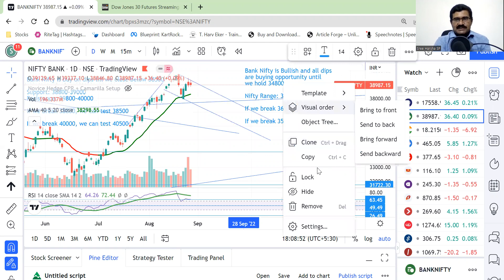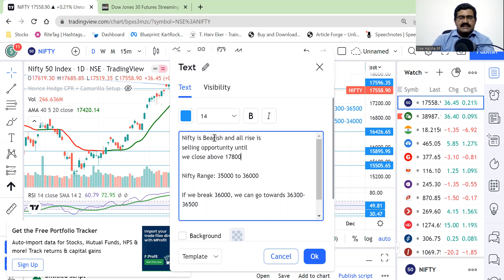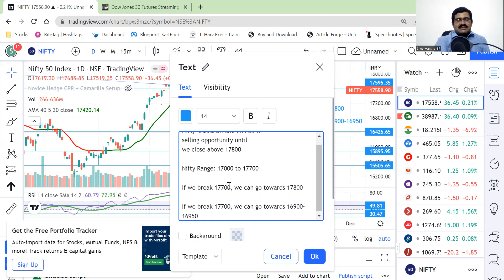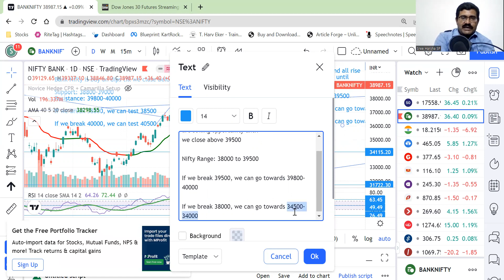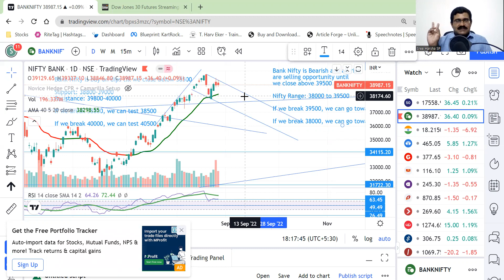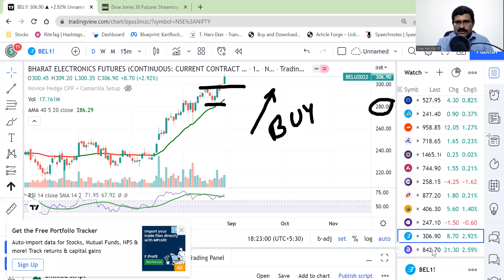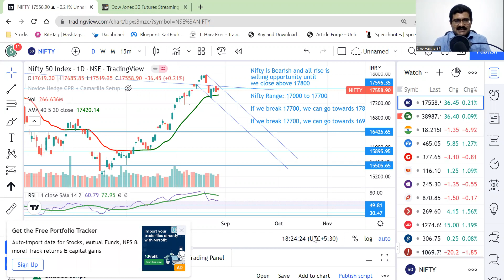Weekly Mentorship Meeting 27th August 2022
Do you want to Learn, Earn & Practise Stock Trading?

Pro Traders Club is Community based learning where you can network, learn and practice charts

Best Part is it is FREE

stock market
stock recommendations
nse india
intraday strategy
bitcoin trading
live trading
live stock recommendations
nifty today
bank nifty today
nifty tomorrow

ಶೇರು ಮಾರುಕಟ್ಟೆ
ಸ್ಟಾಕ್ ಶಿಫಾರಸುಗಳು
ಎನ್ಎಸ್ಇ ಭಾರತ
ಇಂಟ್ರಾಡೇ ತಂತ್ರ
ಬಿಟ್‌ಕಾಯಿನ್ ವ್ಯಾಪಾರ
ನೇರ ವ್ಯಾಪಾರ
ಲೈವ್ ಸ್ಟಾಕ್ ಶಿಫಾರಸುಗಳು
ಇಂದು ನಿಫ್ಟಿ
ಇಂದು ಬ್ಯಾಂಕ್ ನಿಫ್ಟಿ
ನಾಳೆ ನಿಫ್ಟಿ
ದೀರ್ಘಕಾಲೀನ ಸ್ಟಾಕ್‌ಗಳು
ಇಂಟ್ರಾಡೇಗಾಗಿ ಸ್ಟಾಕ್ಗಳು
buೇಂಕರಿಸುವ ಸ್ಟಾಕ್‌ಗಳು
ಸುದ್ದಿಯಲ್ಲಿ ಸ್ಟಾಕ್ಗಳು

शेयर बाजार
स्टॉक सिफारिशें
एनएसई इंडिया
इंट्राडे रणनीति
बिटकॉइन ट्रेडिंग
कमोडिटी ट्रेडिंग टिप्स
स्विंग ट्रेडिंग विचार
मल्टी बैगर स्टॉक
पैसा स्टॉक विचार
निफ्टी और बैंक निफ्टी इंट्राडे ट्रेडिंग
लाइव ट्रेडिंग
लाइव स्टॉक सिफारिशें
निफ्टी आज
बैंक निफ्टी आज
निफ्टी कल
बैंक निफ्टी कल
शेयर बाजार शिक्षा
शेयर बाजार व्यापार
स्टॉक के साथ जोखिम प्रबंधन
लंबी अवधि के लिए स्टॉक
इंट्राडे के लिए स्टॉक
इंट्राडे ट्रेडिंग रणनीति
स्विंग ट्रेडिंग रणनीति
बहु बैगर रणनीति
पैसा स्टॉक रणनीति
स्टॉक ट्रेडिंग सीखना
स्टॉक की मूल बातें सीखें
इंट्राडे के लिए स्क्रीनिंग स्टॉक
स्टॉक आज व्यापार करने के लिए
गुलजार स्टॉक
समाचार में स्टॉक
हाय बीटा स्टॉक
इंट्राडे के लिए ट्रेडिंग स्टॉक
स्विंग के लिए निवेश स्टॉक
शेयरों के साथ निष्क्रिय आय
शेयरों के साथ किराये की आय
स्टॉक ट्रेडिंग अनुशासन

స్టాక్ మార్కెట్
భారతీయ స్టాక్ మార్కెట్
nse స్టాక్ మార్కెట్ ట్రేడింగ్ చిట్కాలు
స్టాక్ సిఫార్సులు
ఎన్ఎస్ఇ ఇండియా
ఇంట్రాడే వ్యూహం
ఎంపికల వ్యాపార వ్యూహం
రోజువారీ ఇంట్రాడే అంచనాలు
సాంకేతిక విశ్లేషణ ఉచిత శిక్షణ
ప్రాథమిక విశ్లేషణ ఉచిత శిక్షణ
ట్రేడింగ్ కోసం ఉచిత చిట్కాలు ఆలోచనలు
క్రిప్టో కరెన్సీ ట్రేడింగ్
బిట్‌కాయిన్ ట్రేడింగ్
వస్తువుల వ్యాపార చిట్కాలు
స్వింగ్ ట్రేడింగ్ ఆలోచనలు
మల్టీ బ్యాగర్ స్టాక్స్
పెన్నీ స్టాక్ ఆలోచనలు
నిఫ్టీ మరియు బ్యాంక్ నిఫ్టీ ఇంట్రాడే ట్రేడింగ్
ప్రత్యక్ష వర్తకం
ప్రత్యక్ష స్టాక్ సిఫార్సులు
ఈ రోజు నిఫ్టీ
నేడు బ్యాంక్ నిఫ్టీ
రేపు నిఫ్టీ
రేపు బ్యాంక్ నిఫ్టీ
స్టాక్ మార్కెట్ విద్య
స్టాక్ మార్కెట్ ట్రేడింగ్
స్టాక్‌లతో రిస్క్ మేనేజ్‌మెంట్
దీర్ఘకాలిక నిల్వలు
ఇంట్రాడే కోసం స్టాక్స్
ఇంట్రాడే ట్రేడింగ్ వ్యూహం
స్వింగ్ ట్రేడింగ్ వ్యూహం
బహుళ బ్యాగర్ వ్యూహం
పెన్నీ స్టాక్ వ్యూహం
స్టాక్ ట్రేడింగ్ నేర్చుకోవడం
స్టాక్స్ బేసిక్స్ నేర్చుకోండి
ఇంట్రాడే కోసం స్టాక్‌లను స్క్రీనింగ్ చేస్తోంది
ఈరోజు ట్రేడ్ చేయడానికి స్టాక్స్
సందడి చేసే స్టాక్స్
వార్తల్లో నిల్వలు
హాయ్ బీటా స్టాక్స్
ఇంట్రాడే కోసం స్టాక్స్ ట్రేడింగ్
స్వింగ్ కోసం పెట్టుబడి స్టాక్స్
స్టాక్‌లతో నిష్క్రియాత్మక ఆదాయం
స్టాక్‌లతో అద్దె ఆదాయం
స్టాక్ ట్రేడింగ్ క్రమశిక్షణ